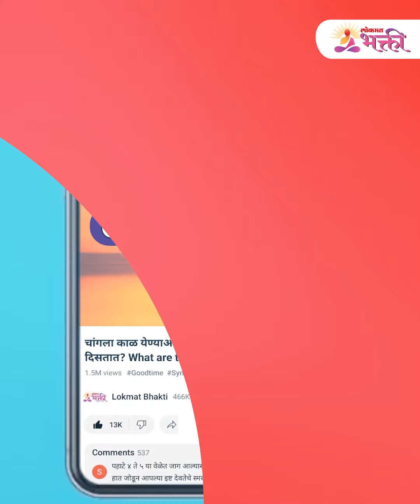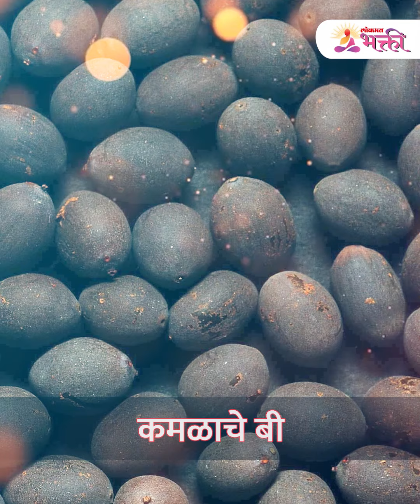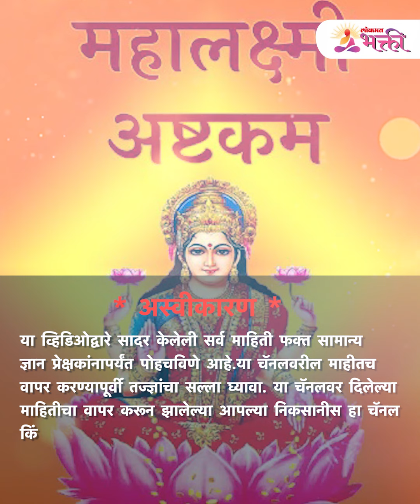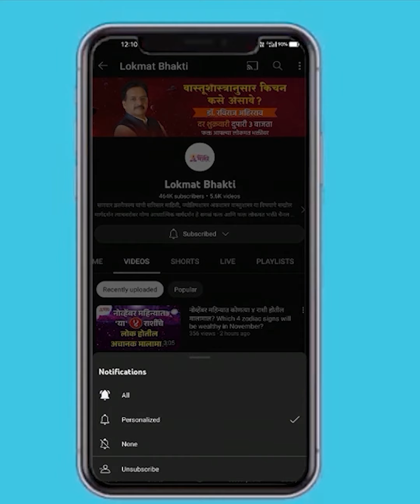पाकिट पैशाने कायम भरलेला असावं यासाठी "हे" नक्की ऐका! | Tips for Money Growth | KA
पाकिटात अश्या कोणत्या ३ वस्तू ठेवल्याने पैश्याची कमतरता कधीच भासवत नाही जाणून घेण्यासाठी पहा हा सविस्तर व्हिडिओ